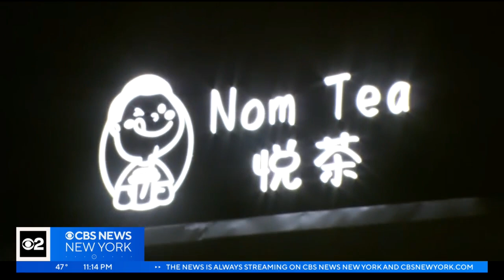NYPD hunting for woman wanted for pepper-spraying Muslim teenager in Brooklyn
Investigators said the woman made anti-ethnic comments before spraying the face of a 15-year-old girl in Bensonhurst​ on Dec. 19. CBS New York's Alecia Reid reports.